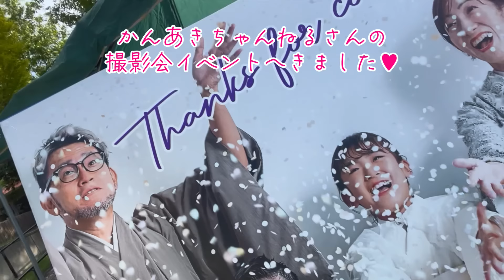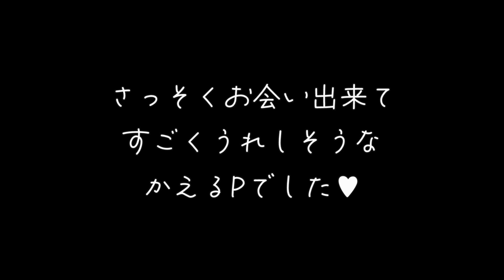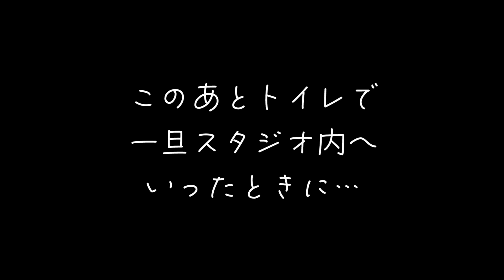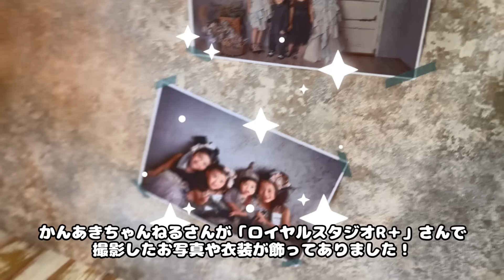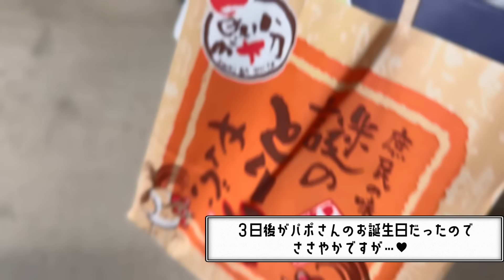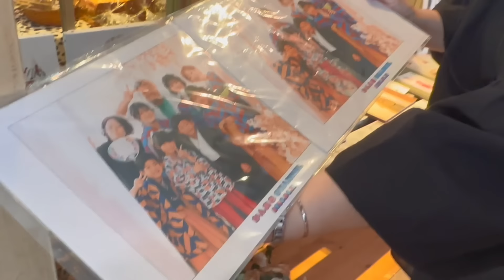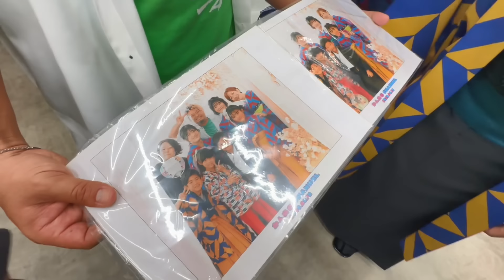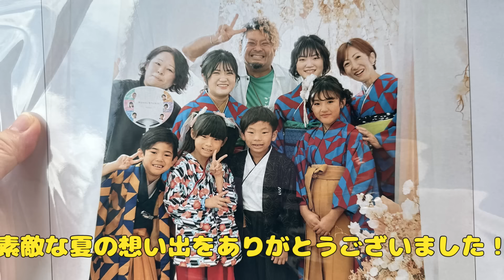緊張でミスる兄妹🤣💕 かんあきチャンネルさんの撮影会イベントで、感動の再会に⁉️😭❤️【育児日記｜家族ブログ】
※２０２３年８月１２日の動画です。

家族で大好きな
かんあきチャンネルさんが
熊本にあるロイアルスタジオR＋さんで
撮影会のイベントを開催されると聞き、
かえる家も一緒に
お写真を撮ってもらいにいってきました！

ひさしぶりの再会に緊張していたえにいと🥰
みんなに会えてうれしかったね！
かえるパパも
自分の中でにミッションがあったみたいだけど…
まさかのｗ

改めて、
最高の夏の想い出になりました！！！！
＆お騒がせいたしました！！！

今回お邪魔した
ロイアルスタジオさんも
すごく外観から内装まですごくお洒落で素敵でした✨
(※かえるパパが鬼がらみしてすみませんでしたｗ)

▶ロイヤルスタジオさんのHPはこちら♪

🐸オリジナルGOODS販売中🐸

🐸MyChannel🐸

【モッパン🌎】地球グミ、目玉グミ、いろんなグミを食べてみたら…こうなったｗ